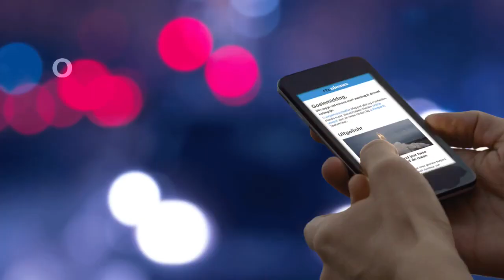Wandelen is goed voor je brein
Het is vandaag 'wandel naar je werk-dag'. Met wandelen verbrand je niet alleen calorieen, het is ook nog eens goed voor je brein. Professor dokter Erik Scherder legt uit wat wandelen precies doet met je brein en wat daar de gevolgen van zijn.